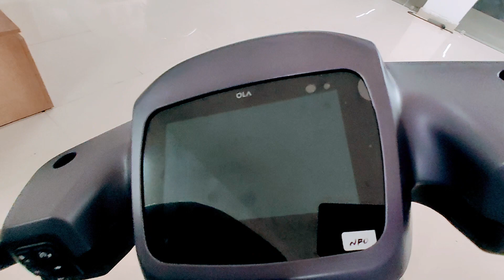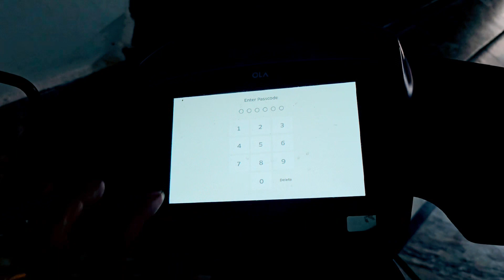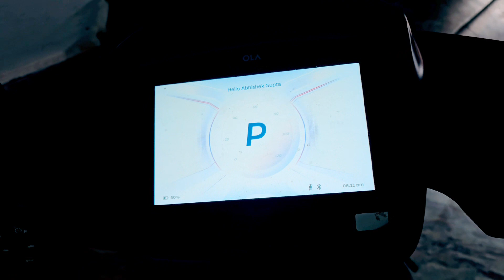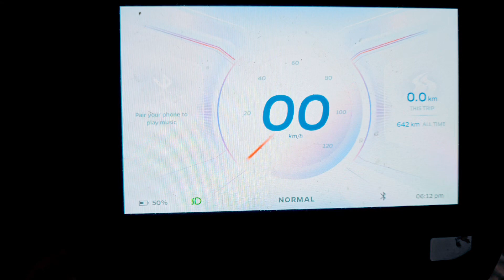Switching to Electric | My Ola Scooty Ownership Journey | My New Ola Scooty Experience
Ola Scooty
Electric scooter
Urban mobility
Sustainable transportation
Green commute
Eco-friendly vehicle
Electric vehicle (EV)
Two-wheeler
Ola Electric
Zero emissions
Battery-powered scooter
Commuting solution
City travel
Convenience
Technology
Ride-sharing
Mobility solution
Environmentally friendly
Commute alternative
Electric mobility